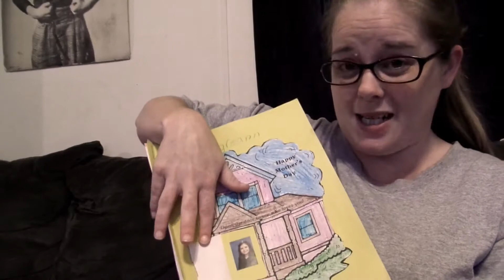Happy Mother's Day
leensam vlogs